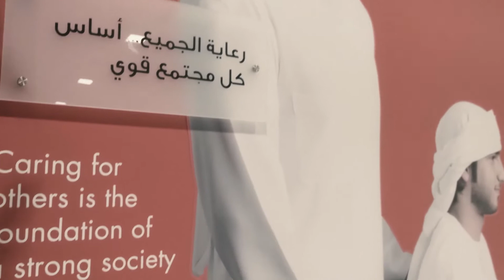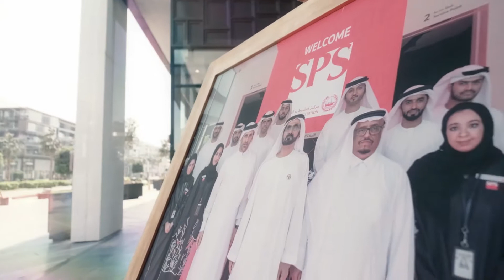SMART DUBAI EXPO-2020 Film